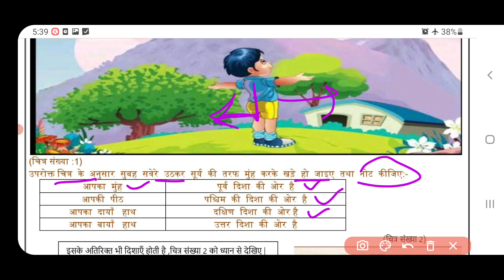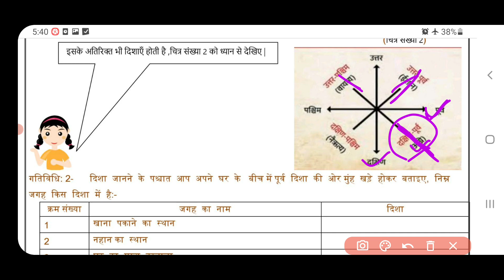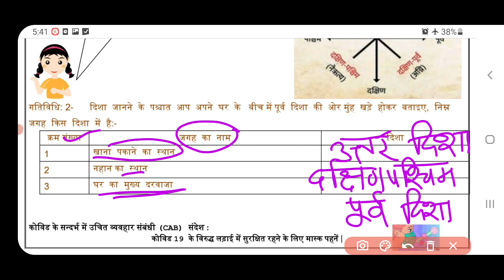social science worksheet4 class6(15/7/21)hindi medium/class6 sst worksheet4/sstworksheet4/sst4work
channel .
Class 6 to 8 science work sheet
Class 6 to 8 maths work sheet
Class  6to 8 social science  work sheet
Class 6 to 8 hindi work sheet
Class 6 to 8 English work sheet
Class 6 to 8 mode fullness work sheet
6to8 worksheet
Worksheet no.
Class 6- 8work sheet
Worksheet 3to5
Worksheet  class